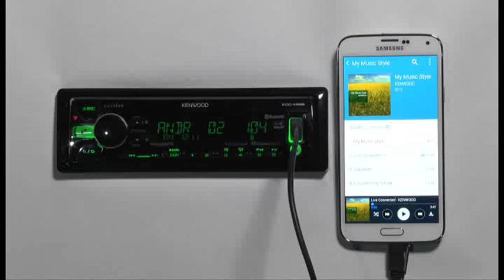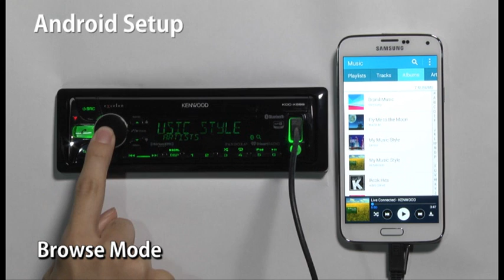Kenwood and Excelon CD Receivers Android Playback Features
A quick overview of functions available when connected to an android phone via USB.  Hand Mode allows for music to be selected and controlled from the phone and played back through the Kenwood car stereo.  Browse mode shows how easy it is to browse music files on the android phone using the car stereo interface.